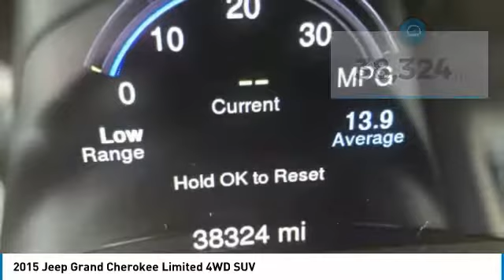2015 Jeep Grand Cherokee JS276400A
2015 JEEP GRAND CHEROKEE Paramus, NJ
Stock# JS276400A

Green Car Journal 2015 Green SUV of the Year. Scores 24 Highway MPG and 17 City MPG! Dealer Certified Pre-Owned. This Jeep Grand Cherokee boasts a Regular Unleaded V-6 3.6 L/220 engine powering this Automatic transmission. WHEELS: 18  X 8.0  ALUMINUM POLISHED, TRANSMISSION: 8-SPEED AUTOMATIC (845RE), TIRES: P265/60R18 BSW AS ON/OFF ROAD LR.

* Expert Reviews!*
As reported by KBB.com: The Jeep Grand Cherokee SUV comes closest to having it all: a high-tech and comfortable 5-passenger interior, genuine off-road capability and an array of engine choices. If you take the road less traveled, this is your ride.

Test drive this must-see, must-drive, must-own beauty today at Dodge Chrysler Jeep Ram Of Paramus, 315 Rt 4 West, Paramus, NJ 07652.